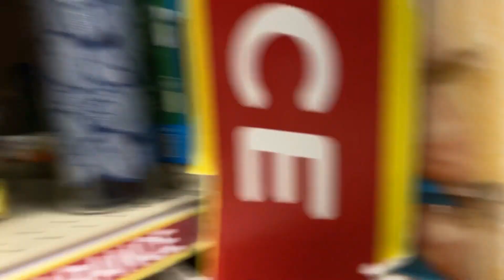Bike Shorts – The Week That Was - 40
Short video clips from our bike rides over the past week. Bike riding for fun and for errands. Riding roads, gravel and paths. Riding a variety of bikes including vintage and ratrod bikes.